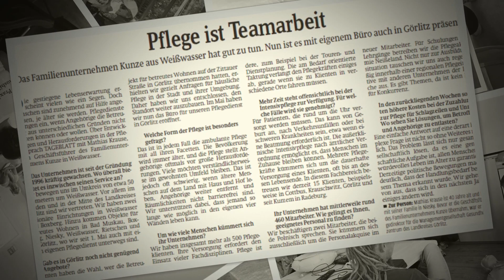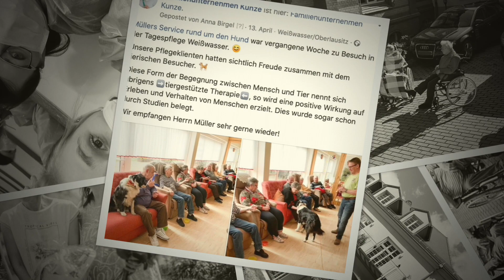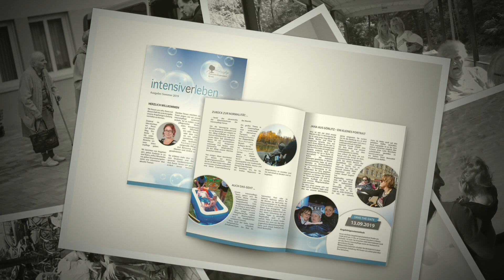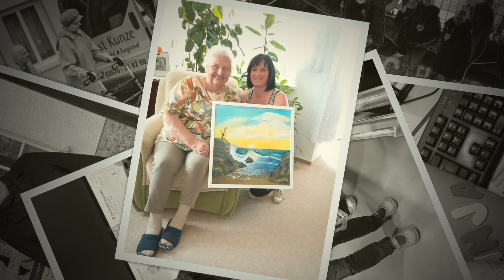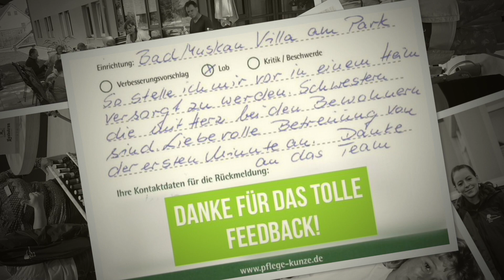Jahresrückblick 2️⃣0️⃣1️⃣9️⃣ Familienunternehmen Kunze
Hier gibt's einen kleinen Jahresrückblick von allem, was wir in diesem Jahr erlebt haben in Bildern. Viel Spaß! 😍